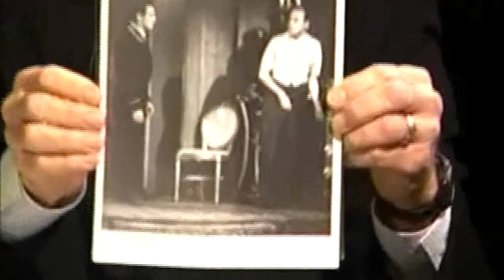Robert Darwin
Interview clip with Robert Darwin about his television start with comedian Jack Benny. Your Town Television program with John Sanders as host, 2014.